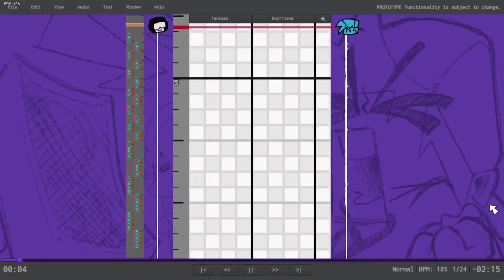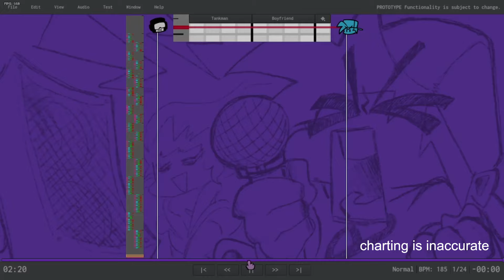The FNF Pico Update has a feature that almost NOBODY noticed...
outro: @juniasule on soundcloud
cannot add links; play Friday Night Funkin' on Newgrounds and support the Funkin' Crew

0:00 Intro
0:10 Philly Nice w/ Pico's Inst
1:57 Guns w/ Pico's Inst
4:25 Guns (Pico Mix) w/ BF's Inst